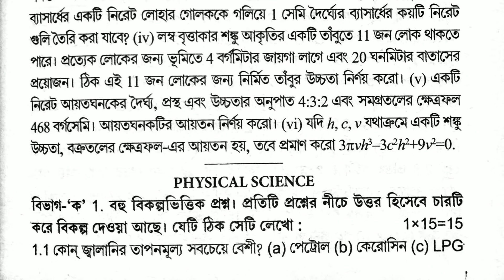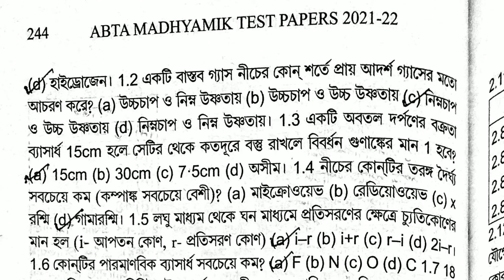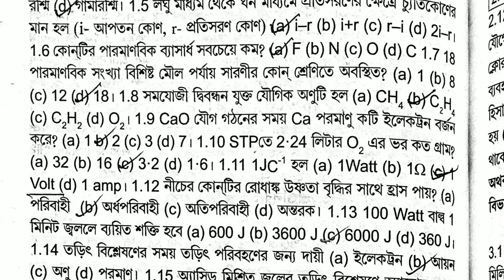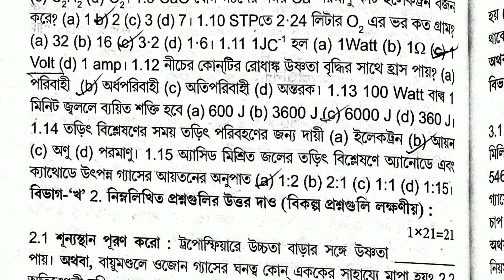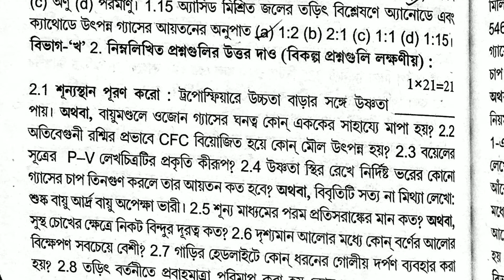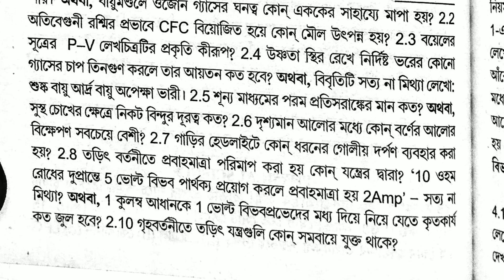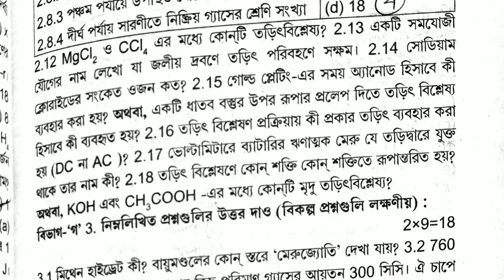Abta Test Paper 2022 Class 10 Physical Science Solved Madhyamik Abta Physical Science Page 243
•Topics Covered•

2022 ABTA test paper
madhyamik ABTA test paper 2022
2022 madhyamik ABTA test paper
madhyamik 2022 abta test paper
ABTA test paper madhyamik 2022
ABTA test paper geography madhyamik 2022
ABTA test paper 2022 madhyamik geography
madhyamik ABTA test paper 2022 geography solution
2022 ABTA test paper geography
2022 madhyamik ABTA test paper geography solve
2022 madhyamik ABTA test paper geography
2022 madhyamik ABTA test paper history solve
2022 madhyamik ABTA test paper history solution
2022 madhyamik ABTA test paper life science
2022 madhyamik ABTA test paper life science solution
2022 madhyamik ABTA test paper life science solve